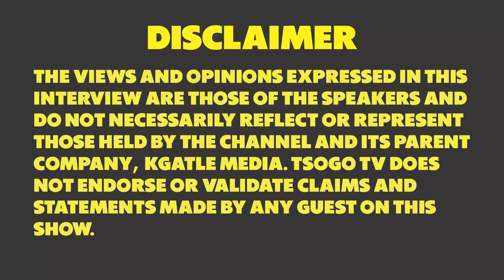Fani Madida - Prof CM Lekhuleni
uMadida udida kuvuleke!